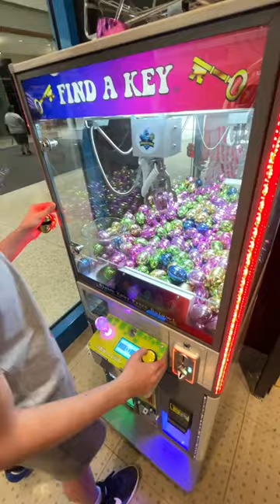Find A Key